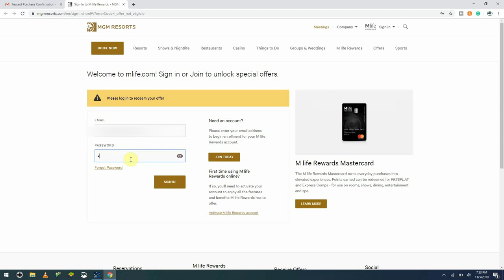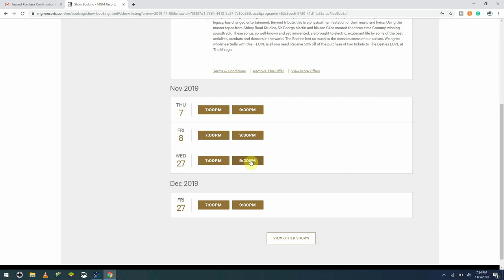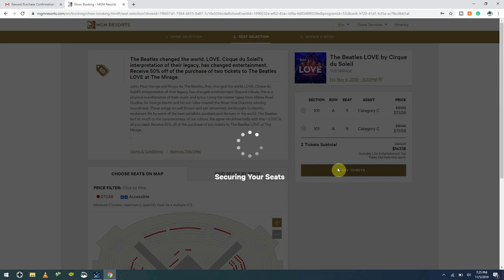How to Book a 2 For 1 MyVegas Show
How to get 2 for 1 MyVegas Show Tickets

Some of the Best MyVegas Rewards are the completely comped ones. Comp Show Tickets to Cirque Du Soleil are some of the most popular ones. But that begs the question. How do you book your free Myvegas Show Ticket? Well if you want to redeem a free myVegas show ticket, this is the tutorial for you. Because everyone wants Comp Vegas Show Tickets. So without further ado: How to get 2 for 1 Vegas Show Tickets.